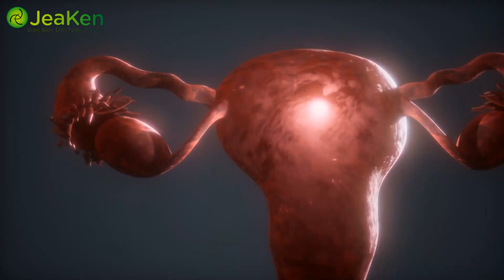Comment Utiliser un Test de Grossess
Comment Utiliser un Test de Grossesse

       La question de savoir si vous êtes enceinte ou non est souvent l'une des questions les plus excitantes, anxieuses et stressantes qui affectent non seulement votre santé, mais aussi votre vie. Il existe différents types de tests de grossesse sur le marché, ou disponibles auprès de votre prestataire de soins de santé primaires. En général, les étapes de l'utilisation d'un test de grossesse sont assez simples et peuvent être effectuées dans le confort de votre propre maison. Cependant, les résultats d'un test de grossesse à domicile doivent toujours être confirmés par un test sanguin effectué par votre médecin traitant.

      La méthode de test de grossesse de loin la plus utilisée est celle qui utilise l'urine pour détecter l'hormone associée à la grossesse. Cette hormone est déclenchée lorsqu'un embryon s'implante dans la paroi utérine, mais elle peut aussi être produite si un embryon s'implante par erreur dans les trompes de Fallope, c'est ce qu'on appelle une grossesse tubaire ectopique. Il existe deux types différents de tests de grossesse. Le premier type peut donner des résultats plus précis, mais peut s'avérer trop compliqué. Un gobelet est prévu pour recueillir l'urine, puis l'urine est recueillie et un bâtonnet spécial ou un autre dispositif est inséré dans l'urine.

    Parfois, le bâtonnet ou le dispositif est plongé directement dans le gobelet rempli d'urine pendant un certain temps. D'autres fois, un petit compte-gouttes est fourni pour effectuer une version plus précise du même test. Bien que cette méthode de test d'urine puisse être plus précise, les dispositifs destinés à recueillir l'urine au milieu du flux sont les plus populaires.

    Ces bâtonnets sont généralement en vente libre dans votre pharmacie, ou votre épicerie locale et peuvent être réalisés en quelques secondes. Au lieu d'un projet plus scientifique, ce type de test de grossesse basé sur l'urine est préféré par les femmes en raison de l'absence d'étapes. Il suffit de maintenir le bâtonnet dans un jet d'urine pendant un laps de temps déterminé, généralement quelques secondes, puis d'attendre les résultats.

     Contrairement aux bâtonnets qui sont plus difficiles à lire, il y a quelques entreprises qui ont maintenant des modèles sur le marché qui ont un système de lecture numérique. Il existe également des modèles qui vous permettent de déterminer si vous êtes  enceinte, ou non beaucoup plus rapidement que les tests traditionnels à domicile. Pour un test plus précis permettant de détecter si vous êtes enceinte ou non, il est préférable d'effectuer un test urinaire.

    Ce test doit être effectué dans le cabinet de votre médecin et nécessite une prise de sang de quelques flacons. Une fois le sang prélevé, des tests sont effectués pour détecter la présence et la quantité de l'hormone associée à la grossesse. N'oubliez pas que vous devez toujours effectuer un test sanguin après avoir reçu une lecture positive d'un test urinaire de grossesse à domicile.

Pour plus d’informations et de références, consultez l’article sur notre blog: Lien du blog: